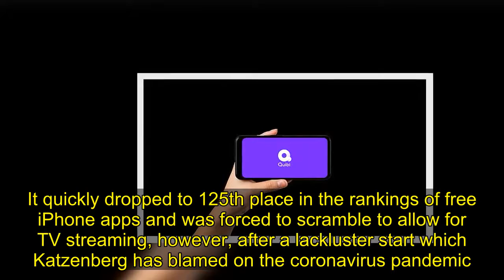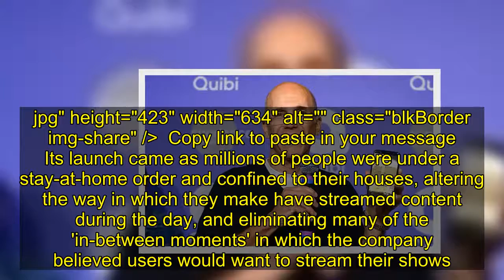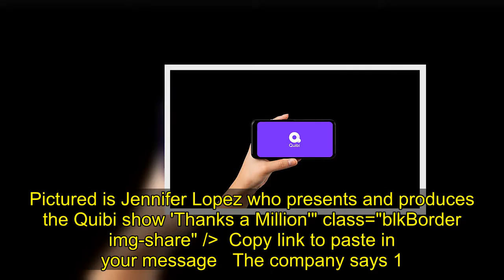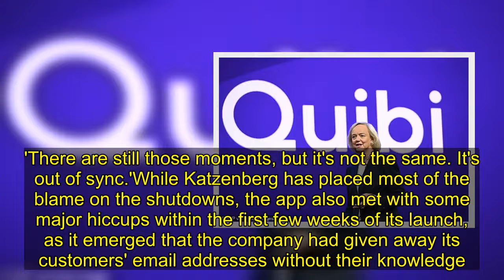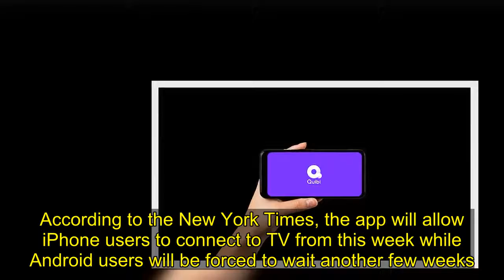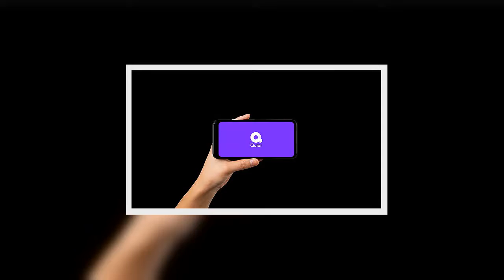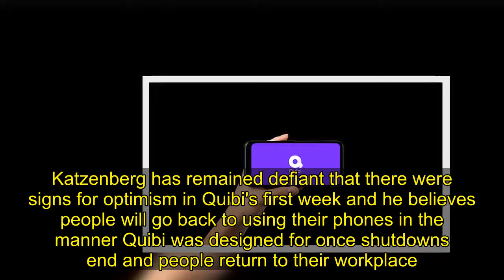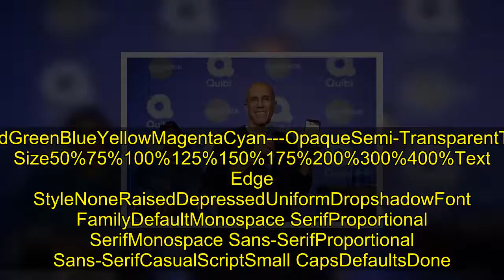Quibi co-founder Jeffrey Katzenberg blames coronavirus for bad launch